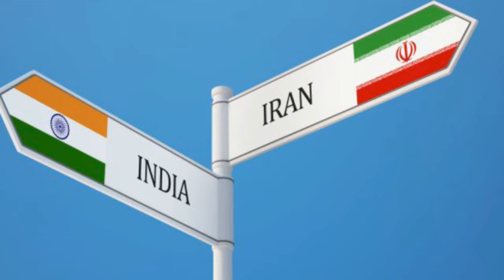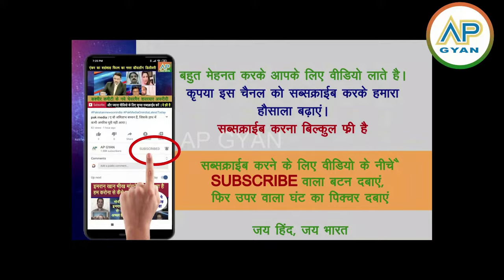Iran dost hai toh kya hua, India ke khilaf bolne walo ko Modi munhtod jawab deta hai Pak media